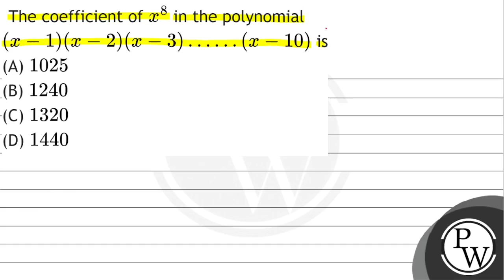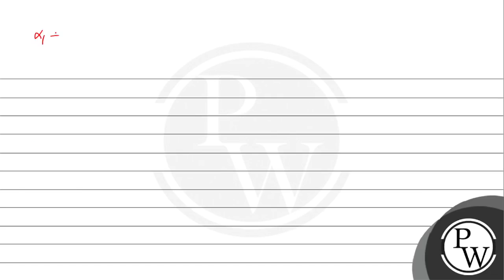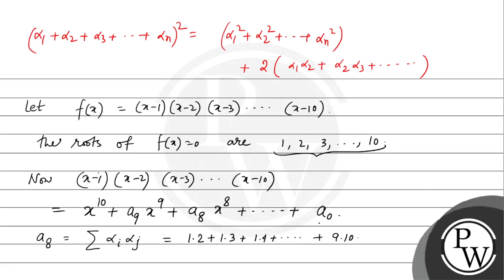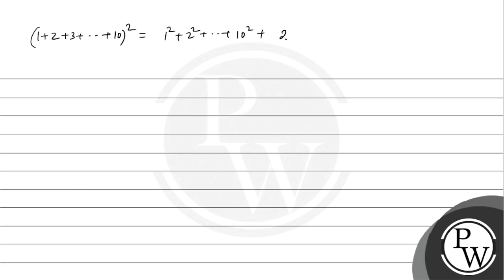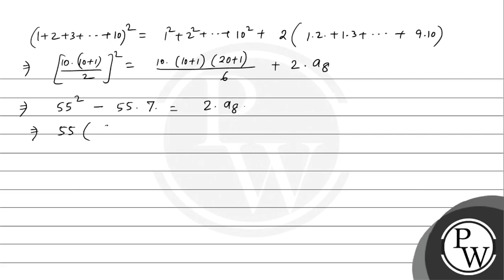The coefficient of \( x^{8} \) in the polynomial \( (x-1)(x-2)(x-3) \ldots \ldots(x-10) \) is (A...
The coefficient of \( x^{8} \) in the polynomial \( (x-1)(x-2)(x-3) \ldots \ldots(x-10) \) is
(A) \( 1025 \)
(B) \( 1240 \)